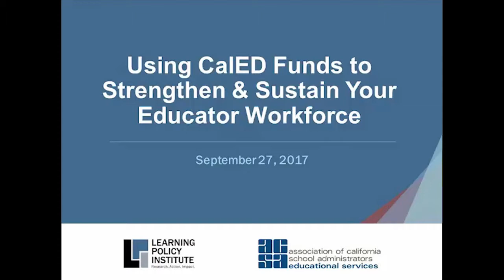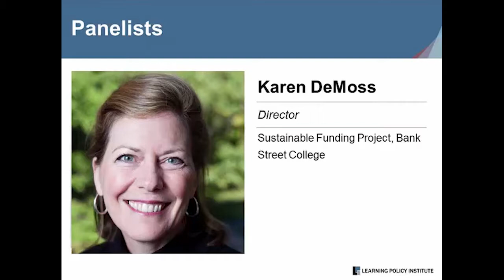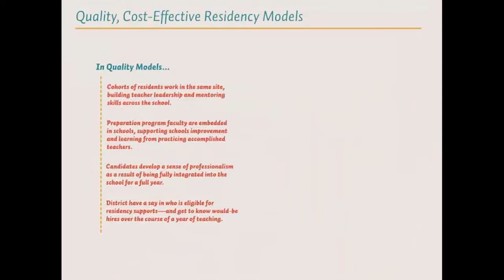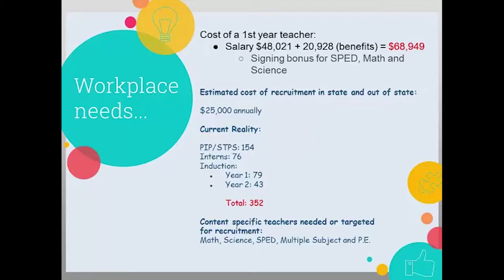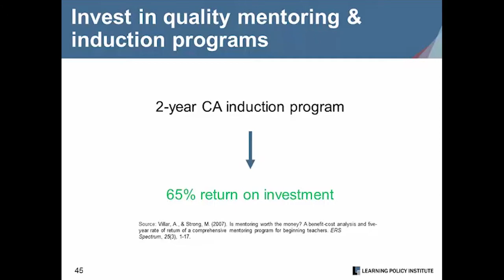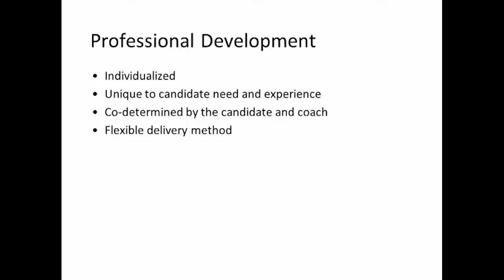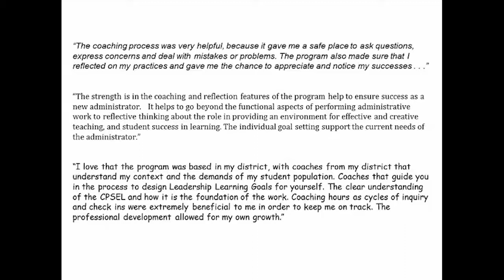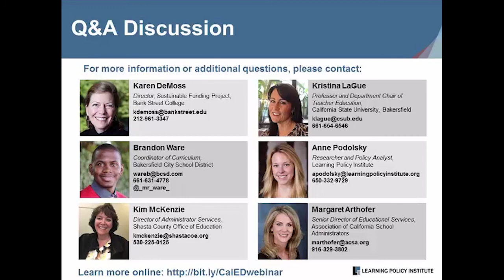Webinar: Using CalED Funds to Strengthen & Sustain Your Educator Workforce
Hosted by the Learning Policy Institute and the Association of California School Administrators

The state budget passed by the California Legislature in June 2017 included strategic investments to address California’s growing teacher shortages, including approximately $9.4 million to create a competitive grant program, CalED. The program is designed to boost teacher recruitment and retention by focusing on the recruitment, preparation and continued learning of teachers and school leaders. CalED presents an opportunity for local educational agencies (LEAs) in California to strengthen and sustain their educator workforce.

This webinar was designed to inform LEAs (school districts, county offices of education, and charter schools) and partner organizations (institutions of higher education and nonprofits) about the latest research and promising practices in recruiting and retaining excellent educators, particularly in high-need fields and locations: What are evidence-based strategies for recruiting and retaining a strong educator workforce? How might LEAs and their partners develop proposals that are well grounded in research?

During the webinar, researchers and practitioners shared findings from the latest research and discussed high-leverage, evidence-based investments in teacher and school leader recruitment, preparation, and retention. The recorded webinar and associated materials can serve as a resource to LEAs and their partners as they develop CalED proposals, which are due on October 27.

Presenters
Margaret Arthofer, Senior Director of Educational Services,
Association of California School Administrators

Karen DeMoss, Director, Sustainable Funding Project, Bank Street College

Kristina LaGue, Professor and Department Chair, California State University, Bakersfield

Kim McKenzie, Director of Administrator Services, Shasta County Office of Education

Anne Podolsky, Researcher and Policy Analyst, Learning Policy Institute

Brandon Ware, Coordinator of Curriculum, Bakersfield City School District

Moderated by Tara Kini, Director of State Policy, Learning Policy Institute